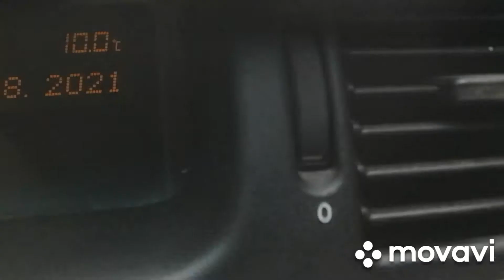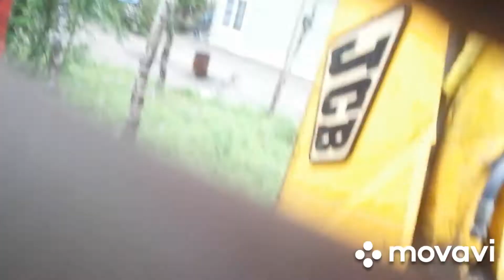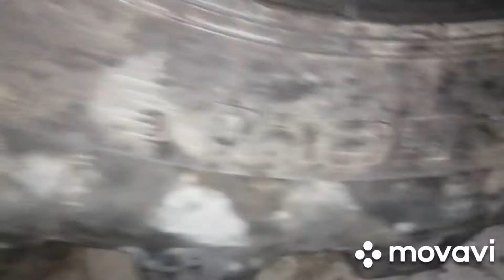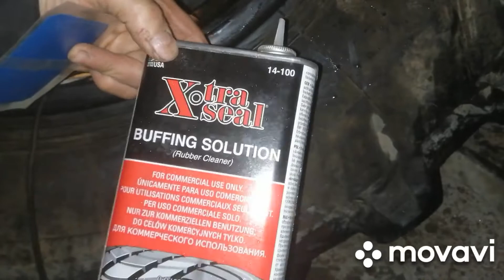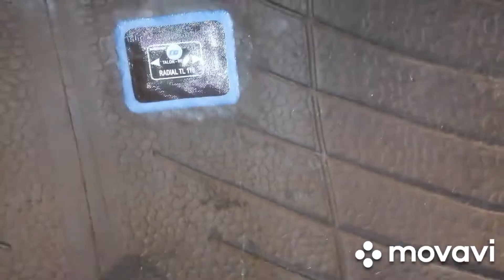3.08. 2021 г. Jcb3cx 2001 г. Россия Мурманск. Погрузка дерна и глины в самосвал volvo. 4 часа